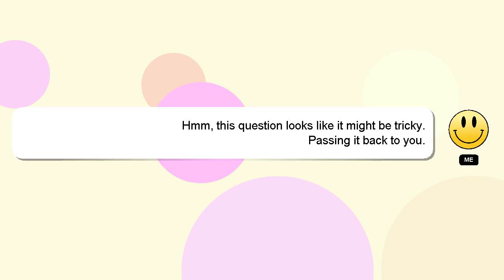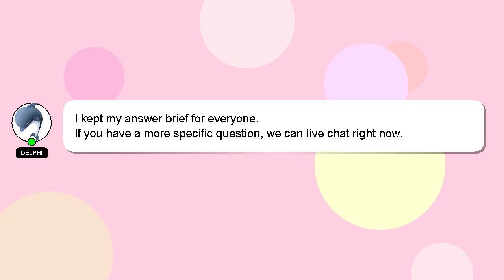HTML : Playing sound in HTML without installing a plugin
in HTML plugin Playing HTML installing : sound without a